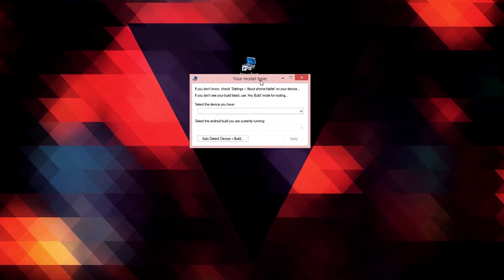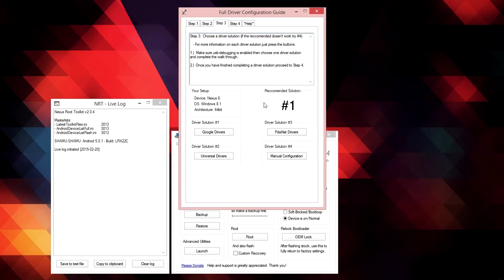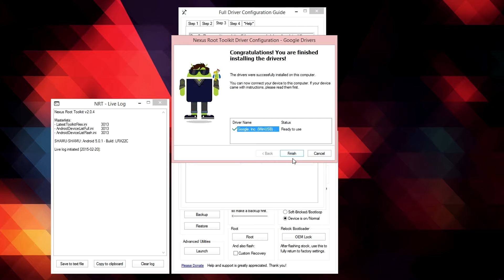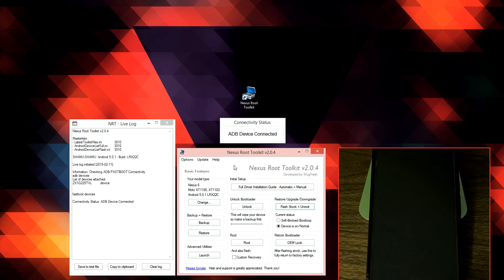How to Restore Nexus 6! (Nexus Root Toolkit)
How to unroot / restore Nexus 6 factory image using WugFresh Nexus Root Toolkit.